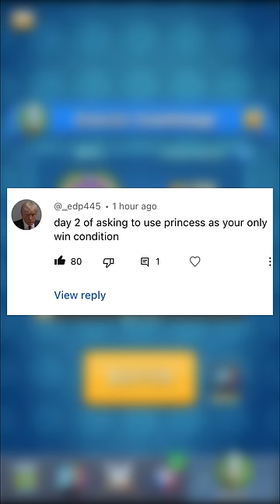1.8 elixir cycle deck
easiest dub of my loife